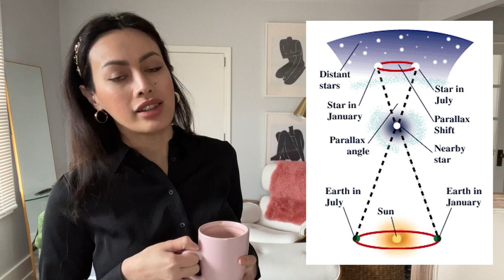Tycho Brahe: The physicist who died of being too polite | Fast Physics Facts